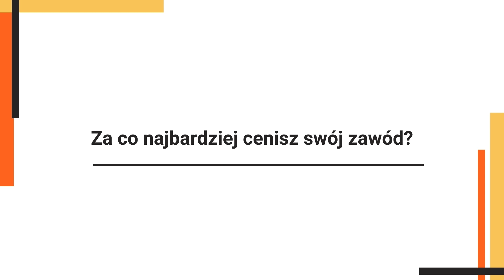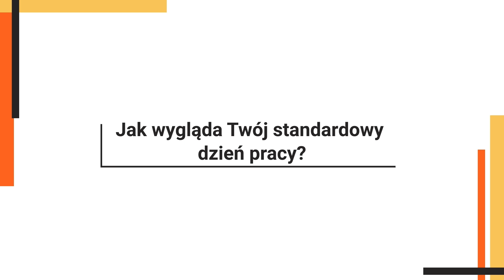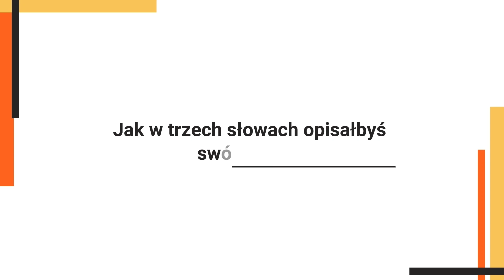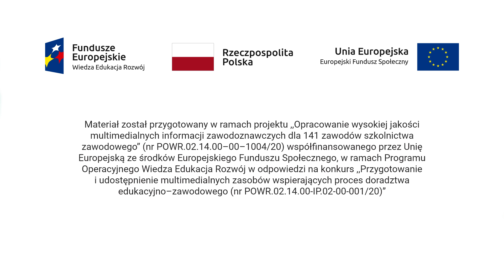Technik lotniskowych służb operacyjnych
Film promocyjny o zawodzie Technik lotniskowych służb operacyjnych